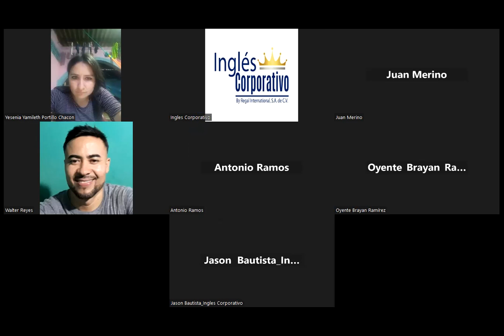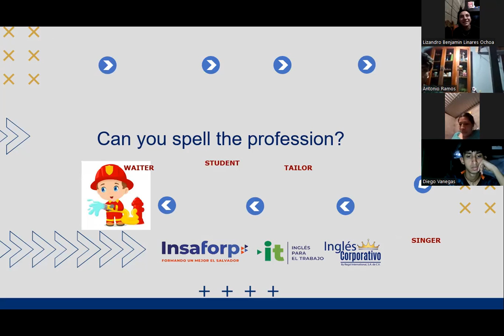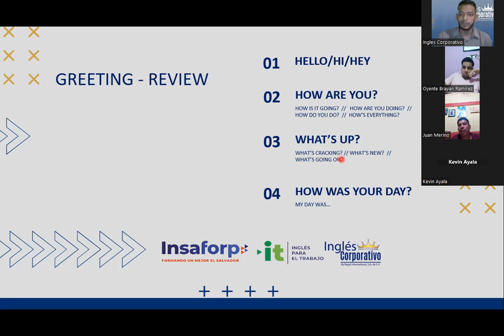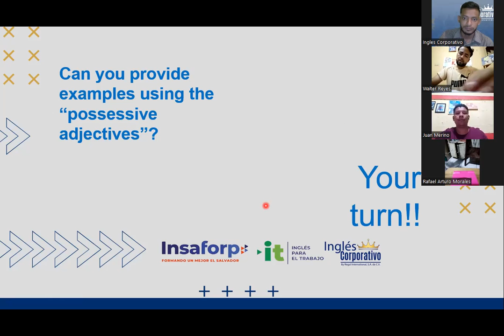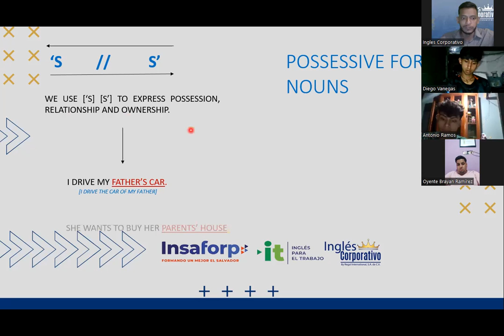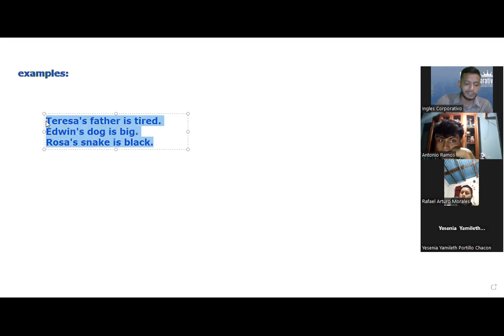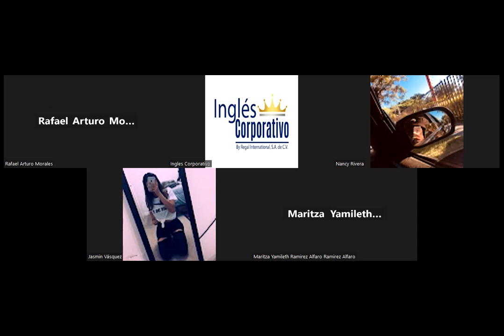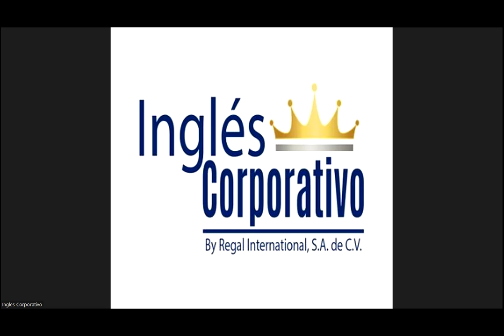SESION 04-21.04.23-29750-8048-0058/2023-SIGARAN-Possesive adjectives and nouns